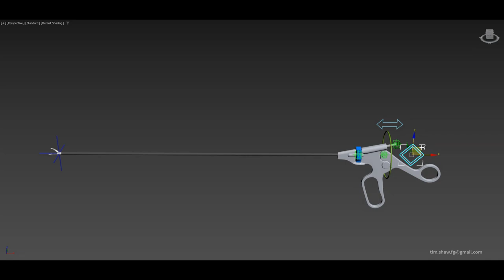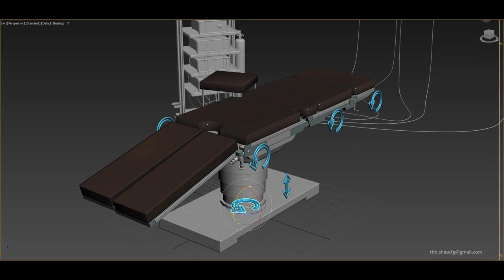3D Animated Laparoscopy Operation Scene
The scene was made in 3ds Max, textured with PBR textures. All renderings are made using Marmoset Toolbag 4.
The animation of the scene is looped, seamless, and lasts 24 seconds.
All necessary objects in the scene are rigged. You can move characters, adjust the position of trocars, as well as change instruments in the surgeon's hands using a set of 16 rigged instruments. In addition, you can adjust the position of hanging displays, surgical LED lights and laparoscopic tower.